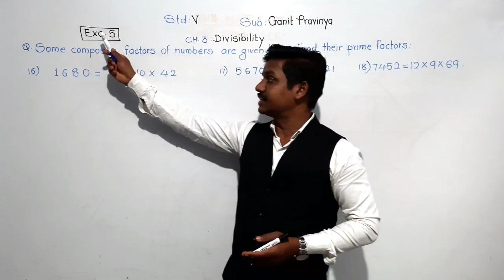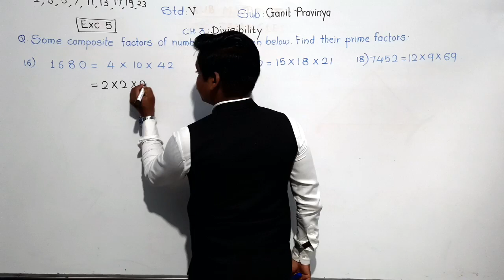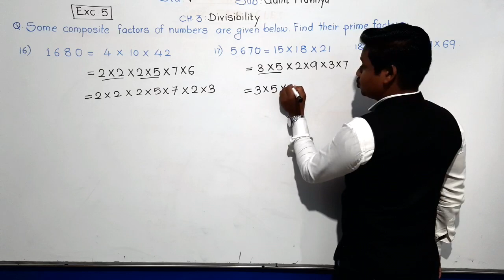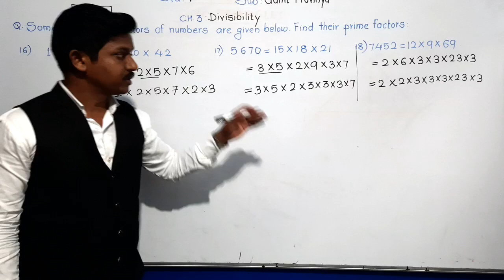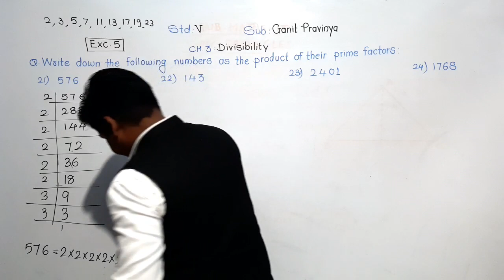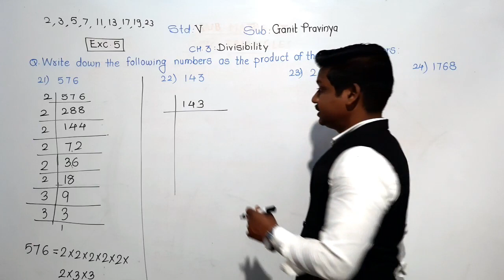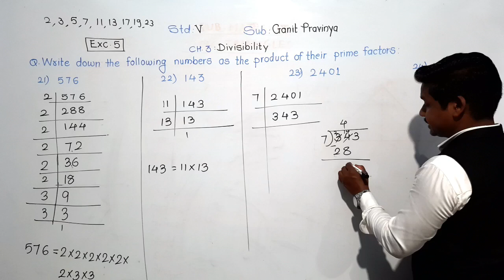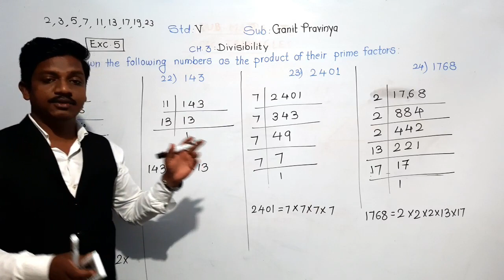Class V Ganit Pravinya Exc 5; Part 4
Problems on  Divisibility tests and prime factors.